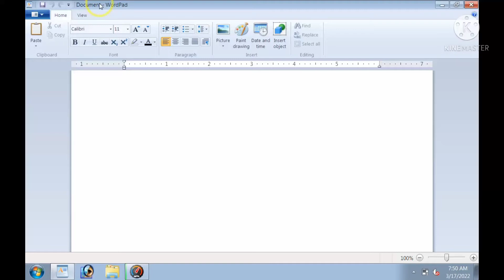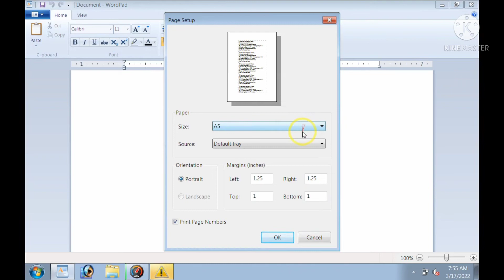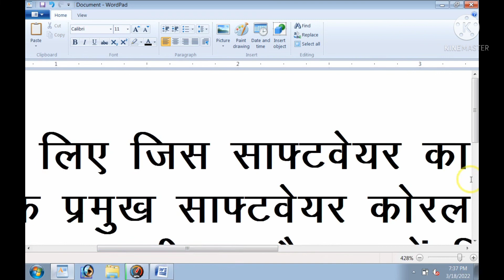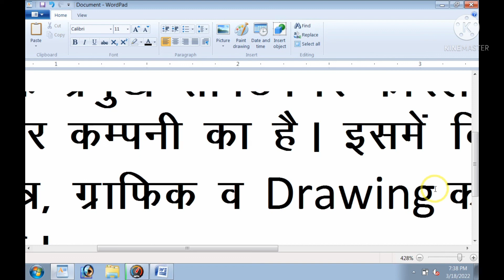A to Z Basic knowledge of Windows Programs. Full information of Windows Programs.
A to Z Basic knowledge of Windows Programs. Full information of Windows Programs in hindi.
Note:- Hello friends ish video me ham Component of Windows kye hota hai janege.
What is Component of Windows.
Full Basic information of Windows Programs in hindi.
What is title bar.
Computer Program ka basic knowledge.
Computer program shikhe.